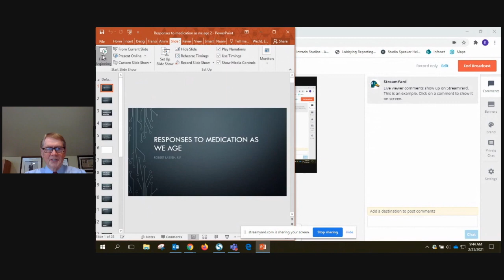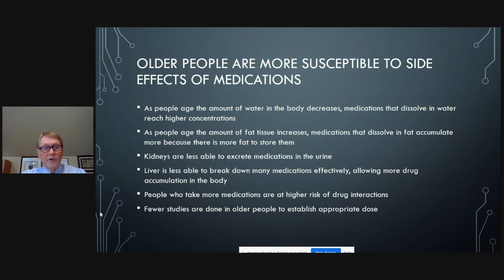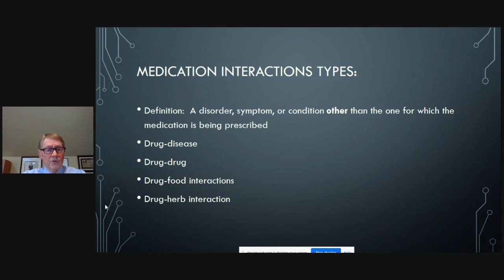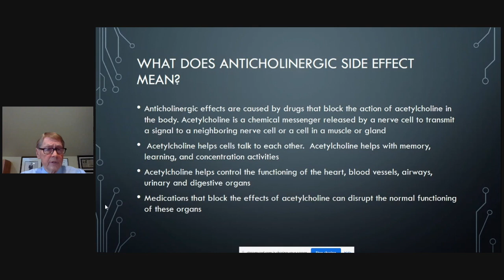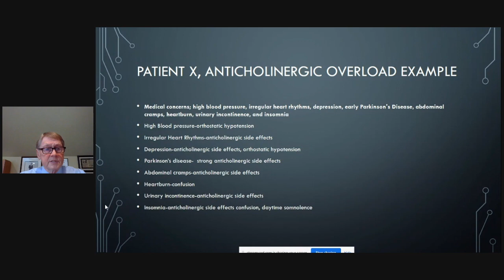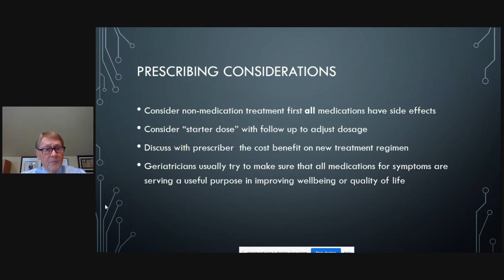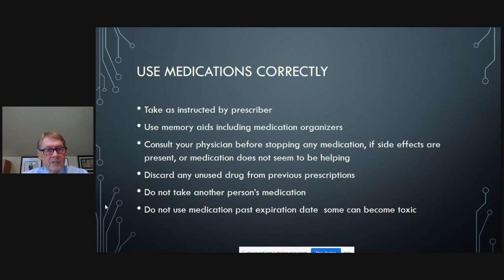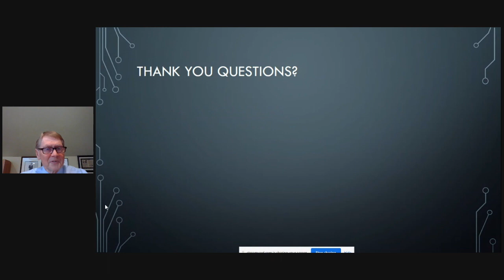Responses to Medication as We Age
Registered Pharmacist, Robert Lassen, will present on the “Responses to Medication as we Age”. Robert is a Registered Pharmacist and Consultant Pharmacist in geriatrics with over 25 years of experience. Viewers will learn about the age related changes that occur and how they have an impact on the effectiveness of medications. A review of the most common side effects, risk factors, and guidelines for correct medication consumption will be discussed.